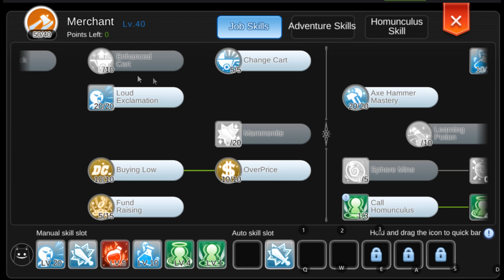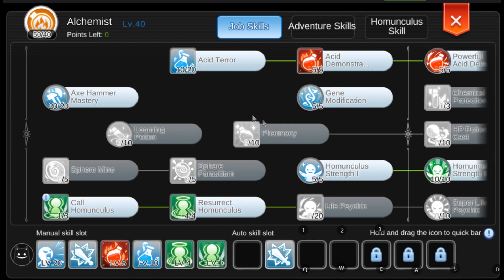[Ragnarok Mobile] ไกด์ Creator สายปายา + HellP. GVG PvP Skill Item Rune!! (IAD Creator Guide) ROM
ไกด์สายปายา+Hell Plant สำหรับ Pvp Guild war *สามารถปรับของเพื่อไปล่าบอสได้ด้วย

แนะนำว่ารูน400+ค่อยมาลองเล่นครับ

*ท่าปายาสามารถกดธาตุได้นะครับ ในกิลวอ เราอาจจะกดน้ำเพิ่มได้เพราะคนจะชอบใส่
เกราะไฟ ผ้าคลุม +Card เรดิก กับผ้าคลุม ที่กัน Netural Damage
**สามารถเอาปายาไปล่าบอสได้ด้วยนะครับ ถ้าของถึง แต่ถ้าของยังไม่ถึงสลับไป
ใช้ Hell plantเหมือนเดิมก่อนจะดีกว่า ตอนนี้ล่าบอสผมก็ใช้ Hell Plant เป็นหลักครับ
 ประหยัดกว่าสายปายาเยอะด้วย